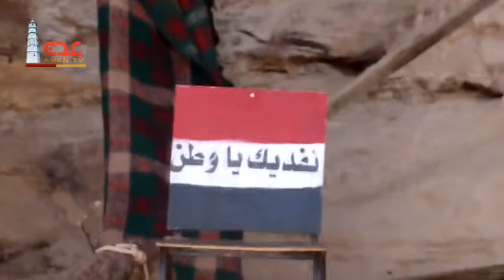حماة الوطن 30 05 2018